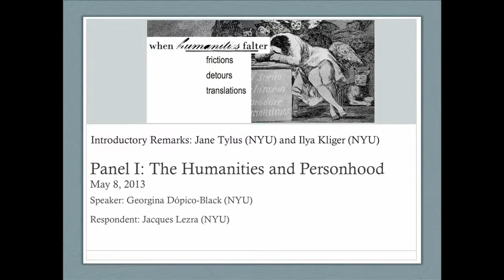When Humanities Falter: Panel 1 (The Humanities and Personhood)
Introductory Remarks: Jane Tylus (NYU) and Ilya Kliger (NYU)

Speaker: Georgina Dópico-Black (NYU)
Respondent: Jacques Lezra (NYU)

The Humanities Initiative at NYU